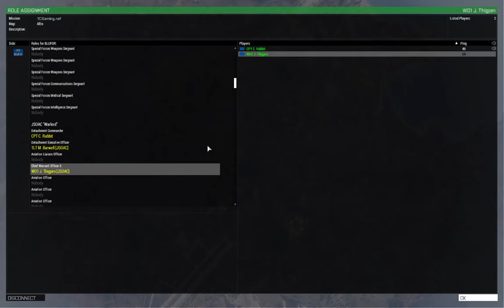1st Training CAS